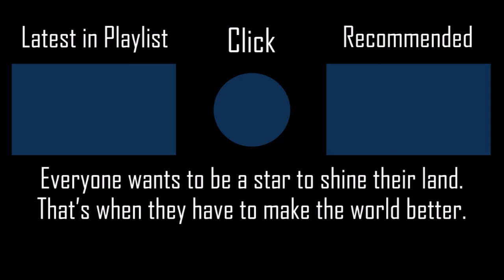HIKARI (TV Size) - ViViD [Hard] +NCPF 100% SS PENDING 130PP if ranked l Played by iPhong (2020 PLAY)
Do you want to be a star to shine?

▶ Map (Mapped by XL i g h t AKA XL177E2)